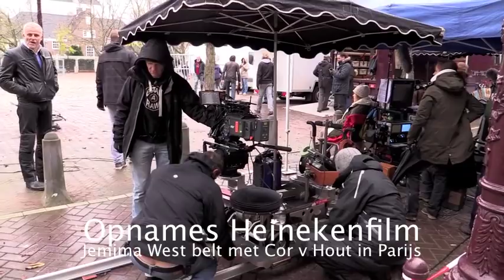'Sonja Holleeder' bij Opnames Heinekenfilm op het Amstelveld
Jemima West speelt de rol van de vrouw van Cor v Hout (Sonja Holleeder)
en belt in de scene met broer Cor in Parijs.
peter R de Vries was met zijn zoon (die ook een rolletje speelt als agent)
ook aanwezig op de set.
Camera Roy v Ingen (Unito Media)
Montage Frank Buis/RoyalPress Amsterdam.